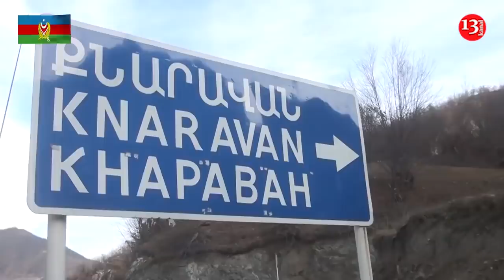Ermənistan "VOMA" TERROR QRUPU CİDDİ TƏLİMLƏR KEÇİR; Paşinyan Putinlə söhbətdən sonra səhvini anladı